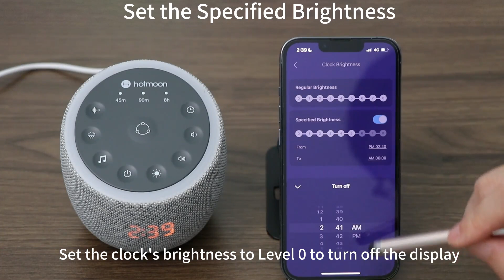How to Customize the Clock Display of Cocoon Pro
Clock brightness can be dimmed, turned off, or scheduled. It syncs time automatically when connected to the app, and you can set the clock brightness to zero through the app for a distraction-free environment.